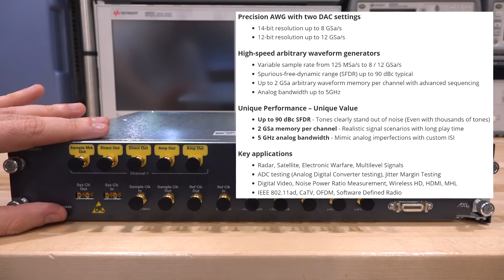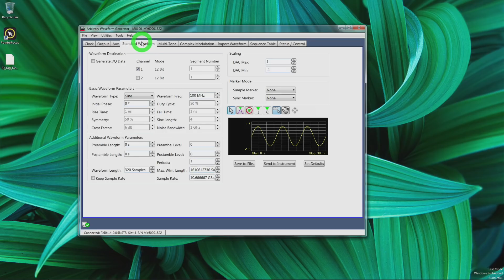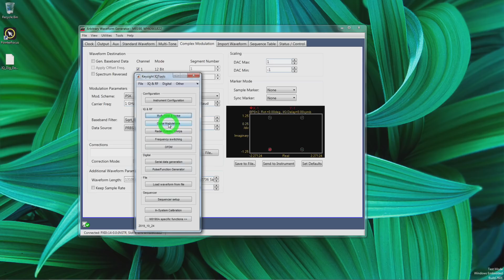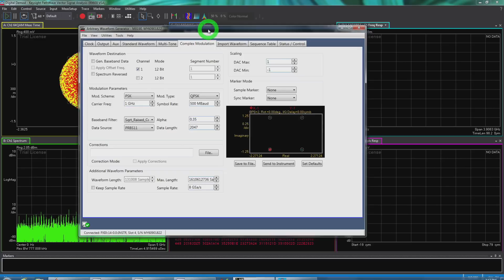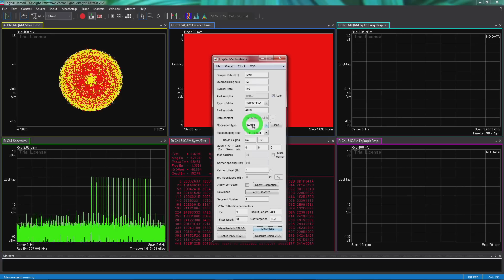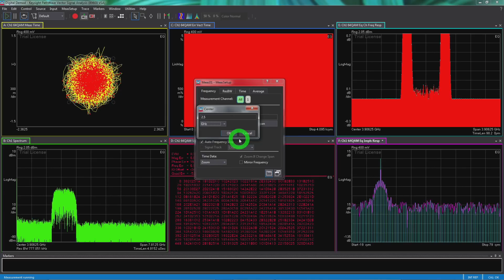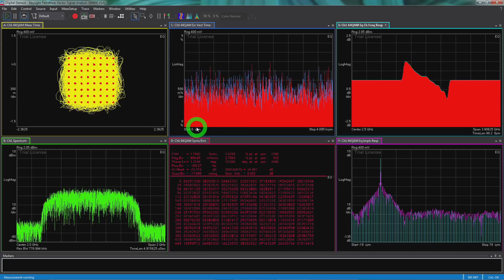TSP #179 - Teardown & Experiment with a Keysight M9505A AXIe Chassis & M8190A Dual 12GS/s 12-bit ARB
In this episode Shahriar repairs a Keysight AXIe Chassis (M9505A) with a broken power button. The power button (with built-in LED) are replaced with a functionality-similar setup. The teardown and architecture of the System Controller and Embedded Controller Module are also presented.
The star of the video is an M8190A Dual-Channel 12GS/s 12-bit (or 8GS/s 14-bit) Arbitrary Waveform Generator module. The instrument provides in excess of 90dBc SFDR, 2G-Samples of memory per-channel, digital up-converter, built-in secondary amplifier path and up to 5GHz of analog output bandwidth:

The module is coupled with a Keysight S-Series Oscilloscope for experiments showing multi-tone performance as well as image-rejection and extraordinary EVM performance with modulated signals.